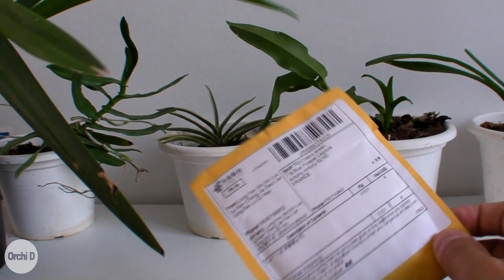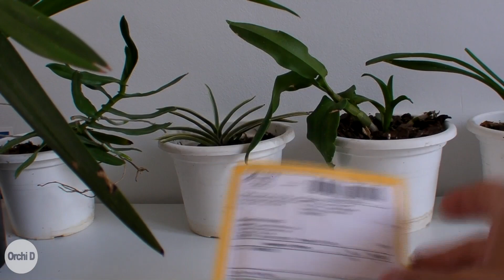[ARNAQUE] Comment faire germer des graines d'orchidée tête de singe??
Dans cette vidéo je vous fait part de cette arnaque dont beaucoup sont victimes.

Que ce soit sur Amazon, Ebay ou autre plateformes de vente, beaucoup de vendeurs peu scrupuleux proposent à la vente des sachets de 15, 20, 30 graînes d'orchidées. Généralement il s'agit d'orchidées têtes de singe, qui font partie du genre "Dracula".

Ne tombez pas dans le piège, vous ne recevrez pas des graines d'orchidées, mais un genre de pépin de raisins, pommes...bref tout sauf ce pour quoi vous avez payez!!

Attention et surtout n'oubliez pas de les reporter aux sites marchands pour qu'ils soient bannis éventuellement.